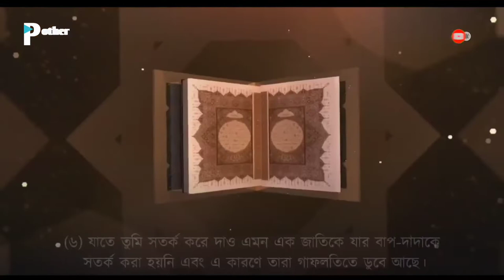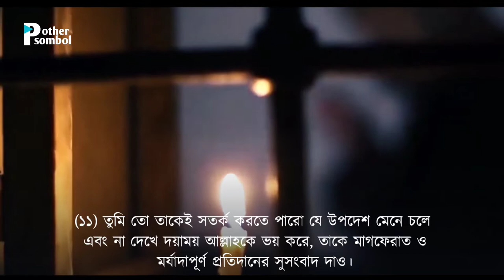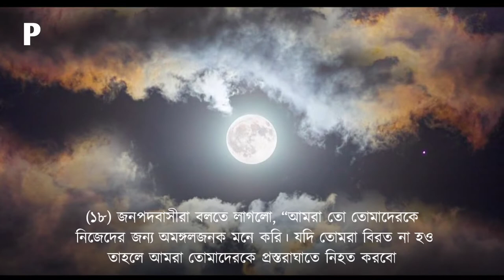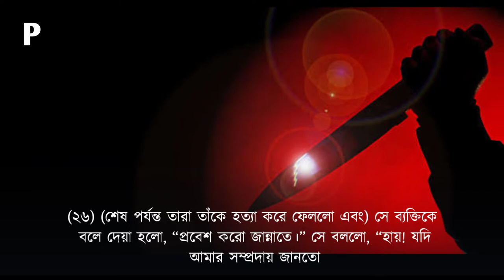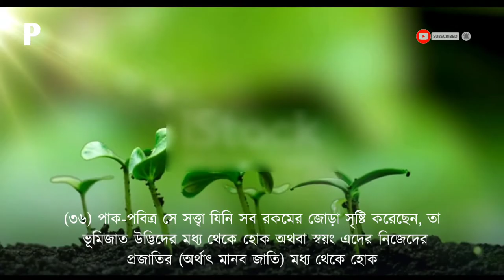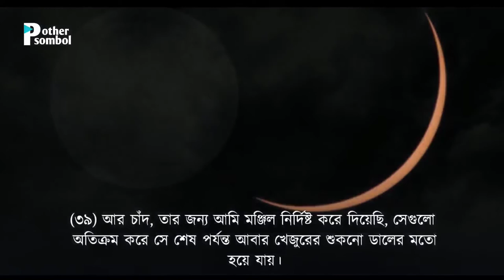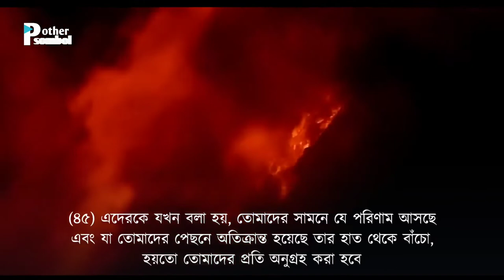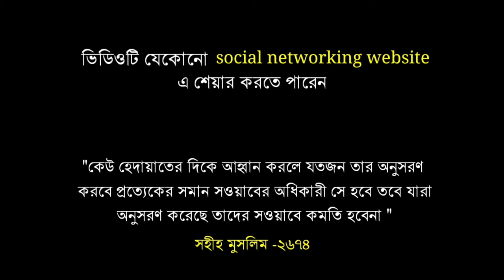সূরা ইয়াসীন┇Surah Yaseen┇বাংলা অনুবাদ┇পর্ব ১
Surah Yasin
Surah Yaseen
Surah yasin Bangla onubad
Surah yasin
সূরা ইয়াসিন
সূরা ইয়াসিন বাংলা অর্থসহ
সূরা ইয়াসিন তেলাওয়াত
সূরা ইয়াসিন এর তরজমা
সূরা ইয়াসিন বাংলা উচ্চারণ
সূরা ইয়াসিন বাংলা অনুবাদ
 সূরা ইয়াসিনের ফজিলত
সূরা ইয়াসিন তেলাওয়াত মধুর কন্ঠে
সূরা ইয়াসিন মুখস্ত করার সহজ উপায়
সূরা ইয়াসিন এর ফজিলত